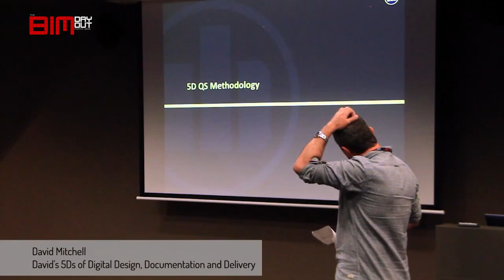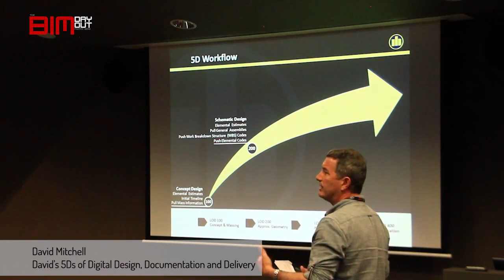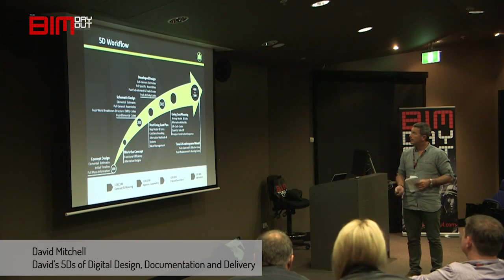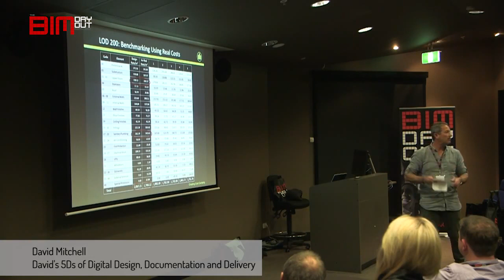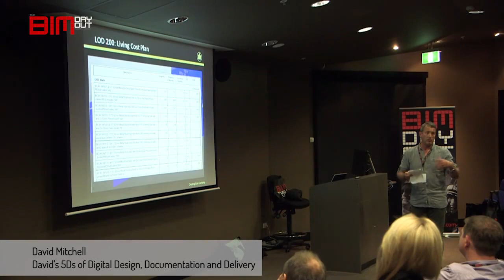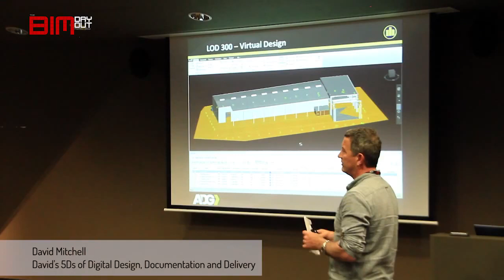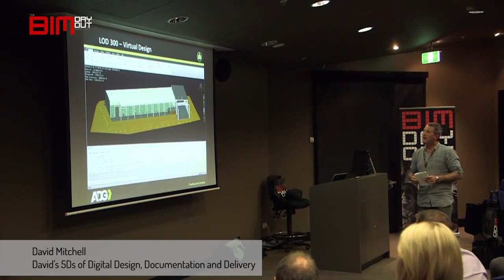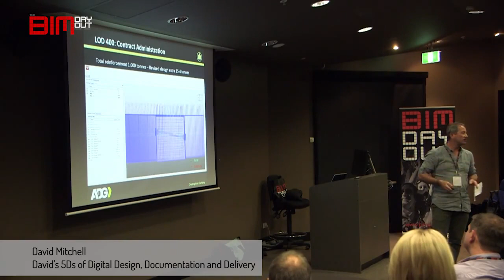What is a 5D QS's Methodology? PART 2 (David Mitchell of Mitchell Brandtman at BIM Day Out)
Partner and 5D Quantity Surveyor, David Mitchell, presented at the inaugural 2013 BIM Day Out event in Perth on the 18th July on "5D's of Digital Design, Documentation
and Delivery". Here he talks about the 5D methodology.

Sign up to our Blog to be notified when the next parts of this presentation are available

PART 2: "What is a 5D QS's Methodology?"
PART 3: "Contracting & Applying the 5D Methodology"
PART 4: "What does this mean for costs?"
PART 5: "Q&A's with David Mitchell"

Video courtesy of BIM Day Out.